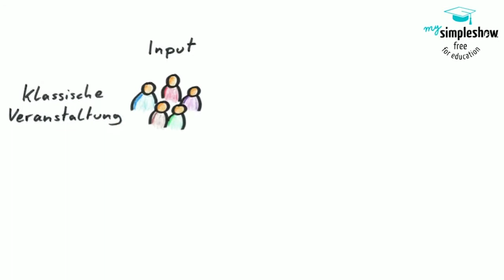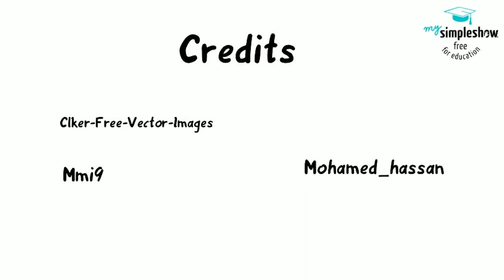icmbeyond21: Mario Liftenegger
Mario Liftenegger von der BAfEP Liezen bringt sich mit ihrem Beitrag bei der Konferenz Inverted Classroom and Beyond, am 23. & 24. Februar 2021, gehostet by FH St. Pölten, ein.